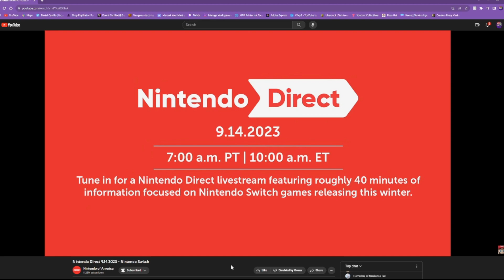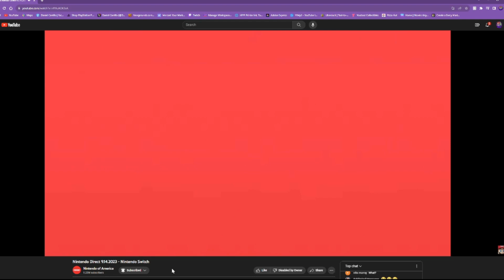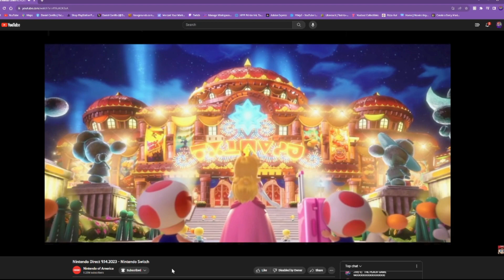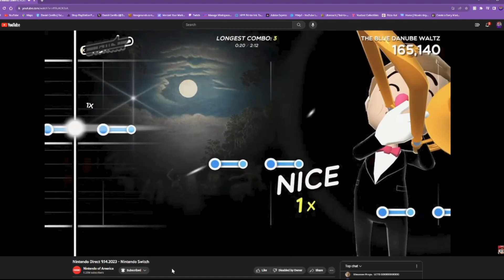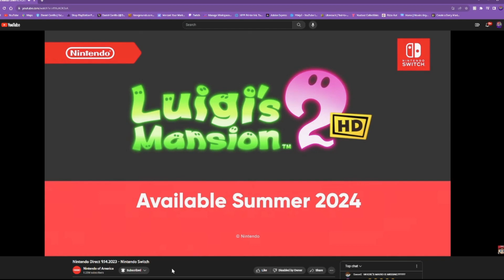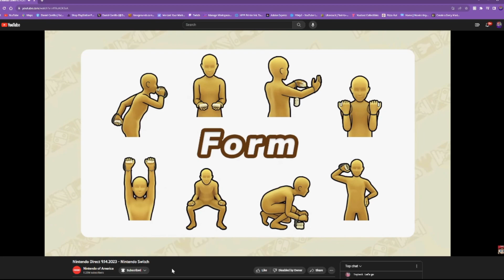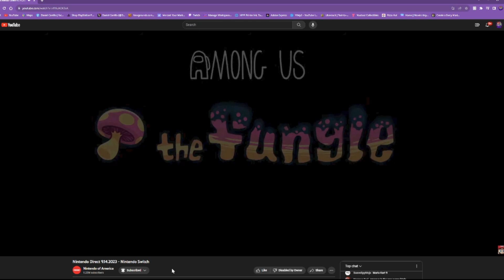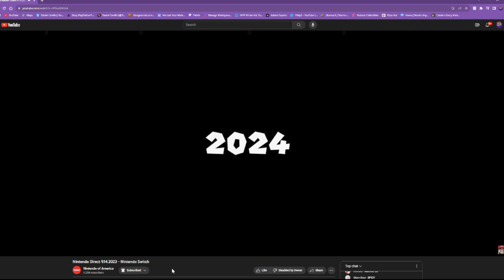Nintendo Direct September 2023 Reaction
Me and Persona Crow 19 React to the New Nintendo Direct